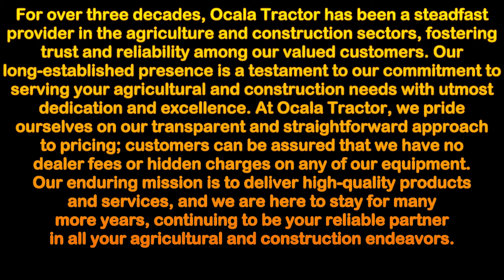Ocala Tractor: 30+ Years of Transparent, Reliable Service.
Welcome to Ocala Tractor, your trusted partner for over 30 years in providing high-quality agriculture and construction equipment! 🚜 We stand by our commitment to transparent pricing, with absolutely NO dealer fees or hidden charges, ensuring you get the best value for your investment. We’re not just a business; we’re a longstanding member of the community, dedicated to serving your agricultural and construction needs for many more years to come. Explore our diverse range of products and experience our unparalleled customer service today! 👷🌾